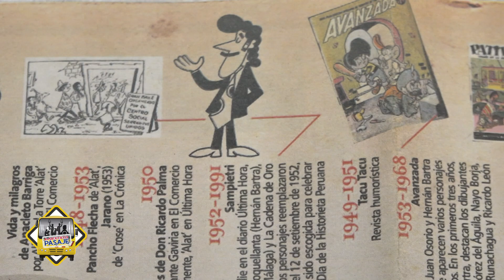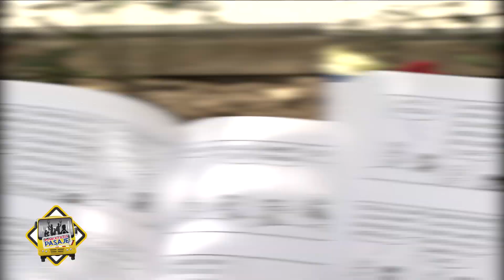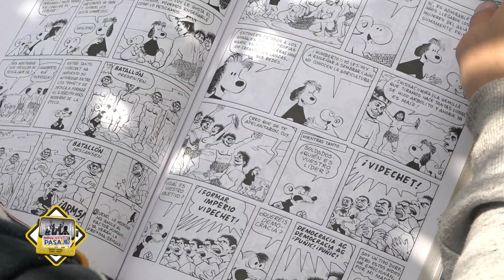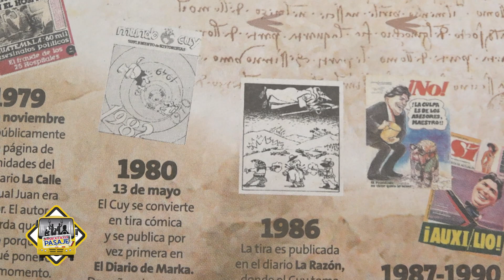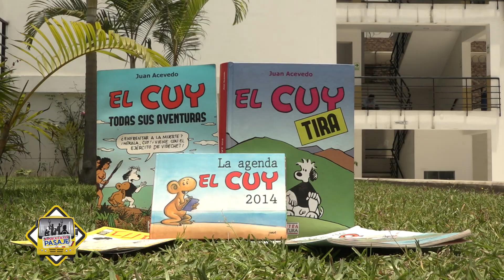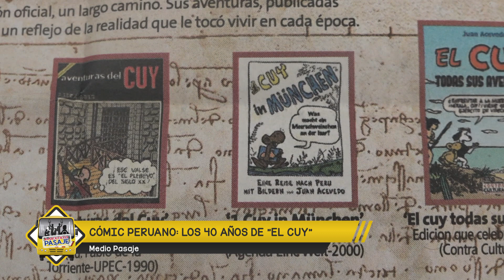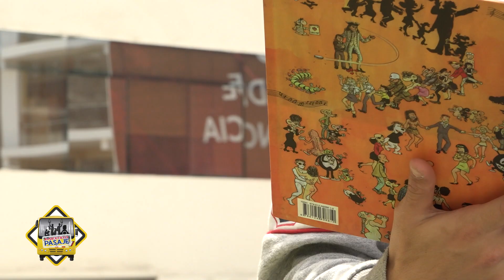EL CUY: 40 AÑOS DE COMICS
El Autor del CUY nos relata el proceso creativo y un poco de la historia de el famoso comic.